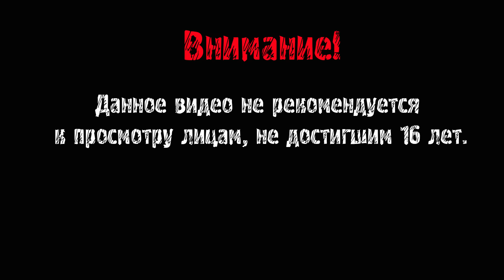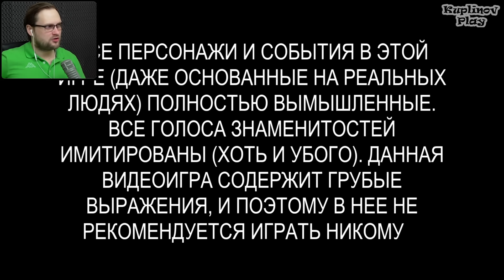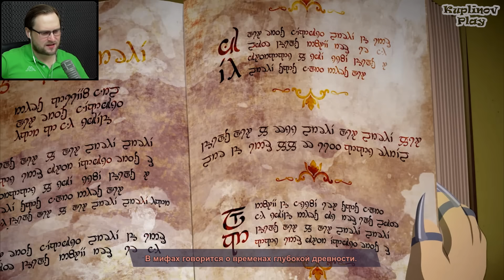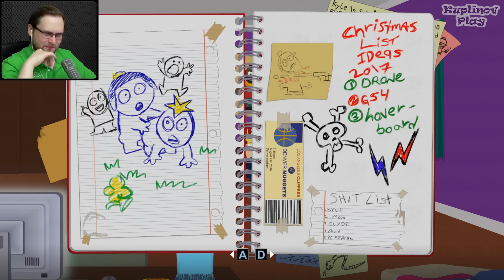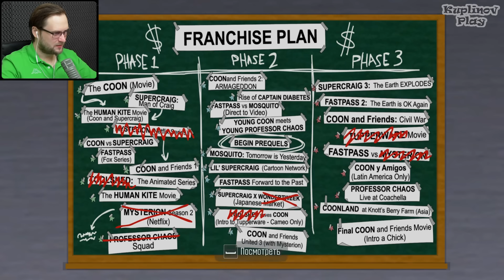НОВЫЙ ГЕРОЙ ► South Park: The Fractured But Whole #1